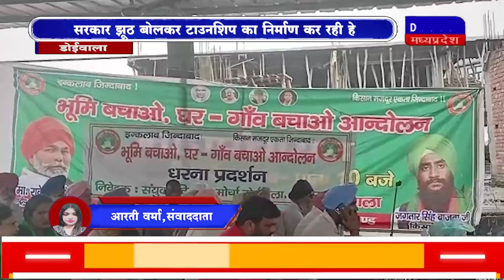DAKHAL NEWS संयुक्त किसान मोर्चा ने लगाया धामी सरकार पर आरोप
संयुक्त किसान मोर्चा ने लगाया धामी सरकार पर आरोप
सरकार झूठ बोलकर टाउनशिप का निर्माण कर रही हो